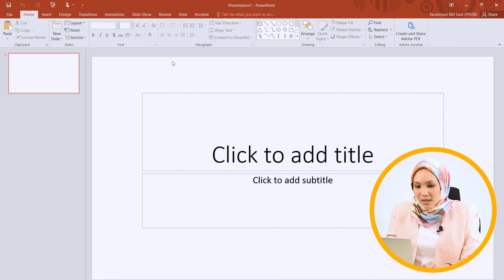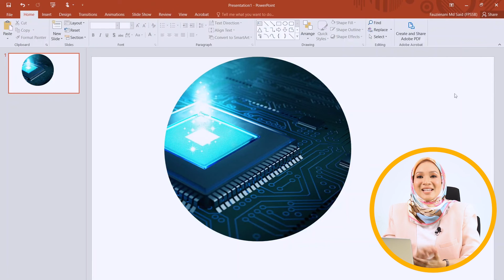Tech Tips - Crop Gambar Mengikut Shape Dalam MS-Powerpoint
Tips untuk anda crop gambar anda selain dari bentuk kotak (that's lame😜). Anda boleh crop gambar mengikut macam-macam bentuk dalam MS-Powerpoint. Lihat caranya...